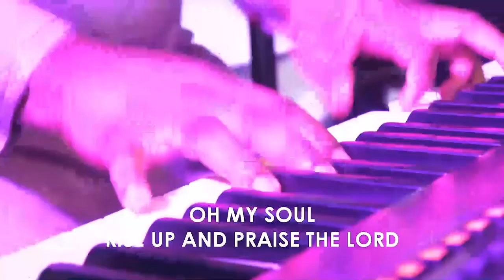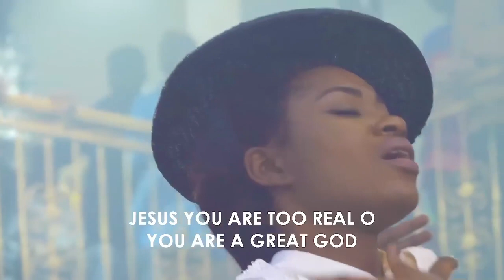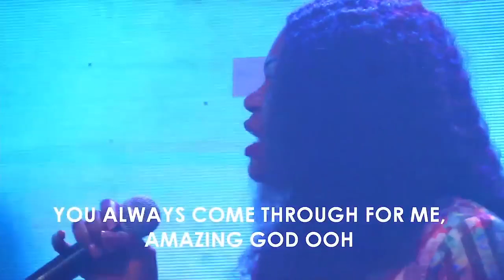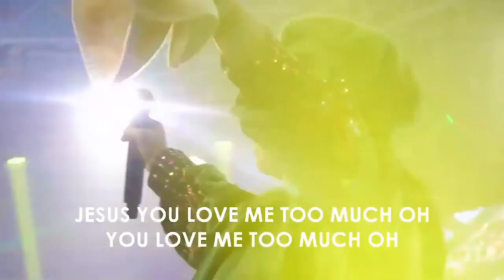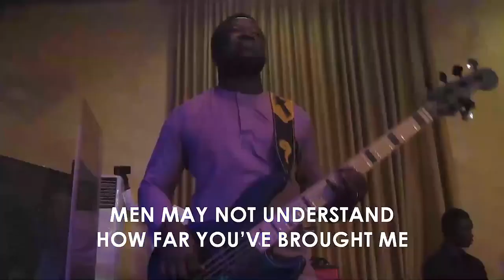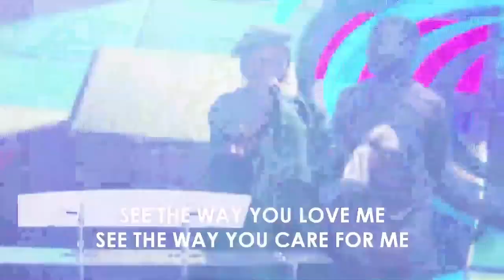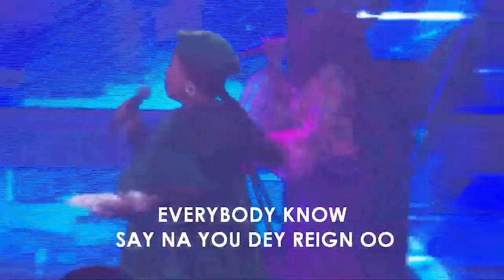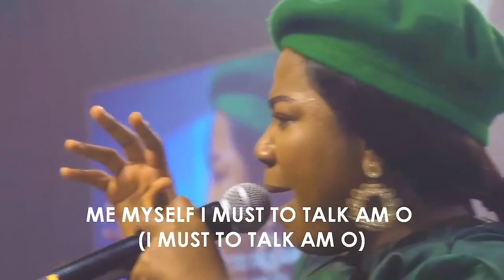Mercy Chinwo's Most Powerful & Spirit Filled Ministration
This is Mercy Chinwo's most powerful and Spirit filled Ministration@Power-Authority-TV